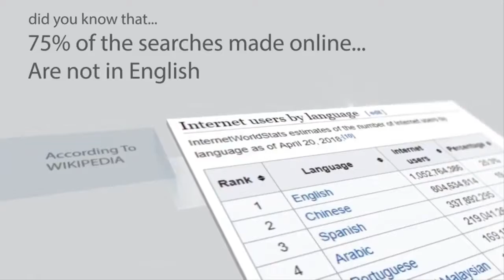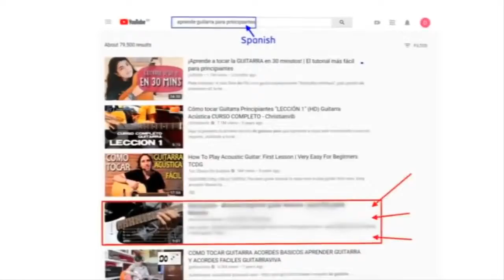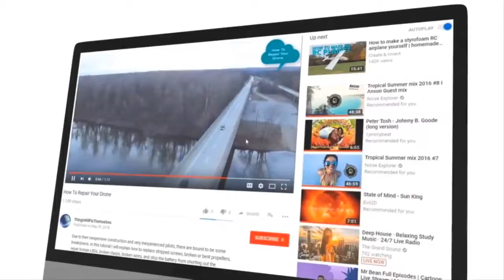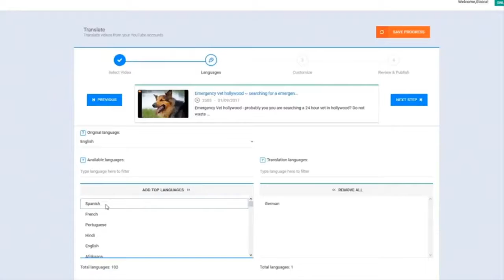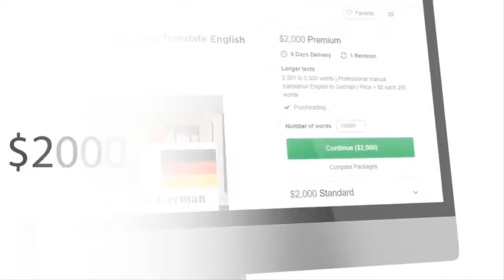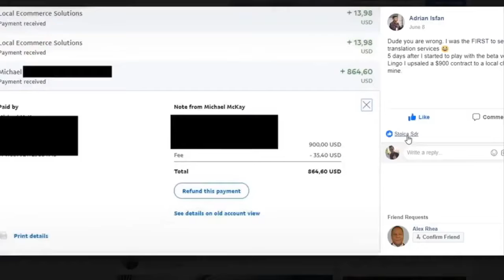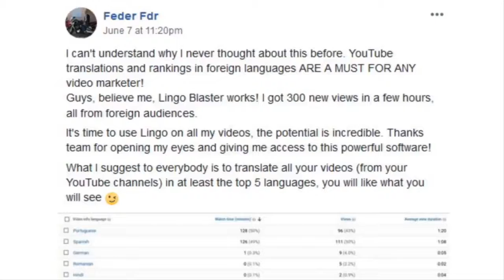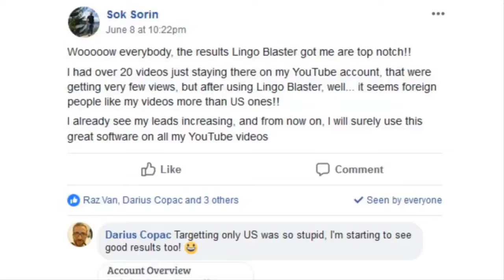Lingo Blaster Review – Discount, Features, Demo & Complete Review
In this Lingo blaster review, I'll be going over a few subtle elements of this item, indicate you evidence it fills in and a video review and clarify why this item might be basic to your prosperity on YouTube particularly in the event that you do offshoot advertising. Lingo Blaster is another product instrument from Vlad, Stoica, and Ali G who are outstanding for their BlasterSuite items that assistance me to gain an enormous wage on the web.. I'll speak more about that in a matter of seconds 🙂 Let's say you do subsidiary advertising and you locate an astonishing item or programming device that is accessible for buy anyplace on the planet. So you make an expert video utilizing Content Samurai or even Spin Blaster Pro utilizing pictures and you get it transferred to YouTube account. Incredible.. gracious however pause. How are the general population in these different nations going to discover your video while looking on YouTube when it's not in their dialect? In all likelihood they won't ever observe it. Discover more on: lingo blaster lingo blaster review lingo blaster reviews lingoblaster.